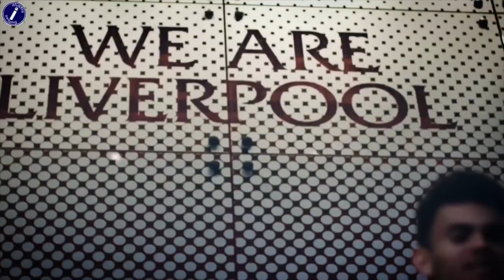The Untold Secrets of Luis Diaz | The Incredible Journey of Luis Diaz: From Baranis to Liverpool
Hello! You are welcome to the "Premier League Careers" channel. In this video, we delve into the untold secrets of Luis Diaz, the dynamic Colombian soccer sensation.

Time Stamps
00:00 Intro
00:59 Early Life
01:46 Club Career
05:14 International Career
06:01 Personal Life
06:53 Career Statistics
07:47 International
08:32 Honors
09:25 Outro

If you're curious about Louis Diaz, then you're in the right place. In this video, I'll be sharing with you some of the untold secrets of Louis Diaz, one of the most famous and successful athletes in history. From his early days working as a janitor, to his days as a professional boxer, to his incredible career as a football player, Louis Diaz has done it all. And in this video, I'll be sharing with you some of the secrets of his success. From his incredible work ethic to his unbreakable determination, these secrets will help you achieve your goals in life.

Luis Diaz, born on January 13, 1997, hails from Baranis in Lagira, Colombia, from a humble family background. He began his football journey at Atletico Junior's youth team, impressing at an open trial at the age of 17, and eventually becoming a key player for the senior team. In 2019, Diaz made a significant move to FC Porto, where he showcased impressive performances, helping the team secure league and Takata Portugal victories.

In January 2022, Liverpool acquired Diaz for €45 million, where he made an impactful debut and continued to shine, contributing crucial goals in various competitions. Diaz's international career highlights include representing Colombia's national team, contributing pivotal goals, notably in the 2021 Copa America, and winning individual accolades such as the Copa America Golden Boot.